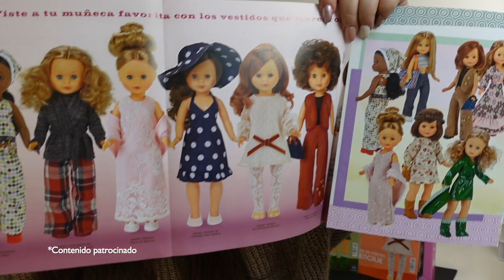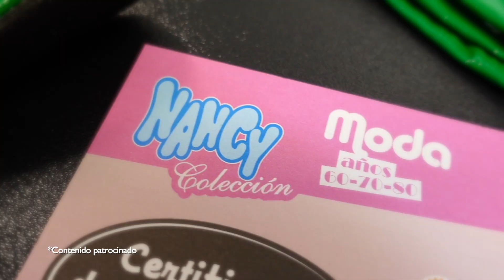¿Cómo poner un CHUPETE con imán a un BEBÉ REBORN o MUÑECA? 🤔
Descubre la nueva colección de Nancy años 60, 70 y 80 de Planeta d'Agostini. Usa mi código NURIA y si eres una de las 1000 primeras suscriptoras, recibirás de regalo un pijama de satén con antifaz para tu muñeca Nancy 😱

¿¡HolaQuéTal!? Hoy te enseño una manualidad sencilla, aparentemente... cómo pongo los chupetes a los bebés reborn y muñecas con imán.

¿Nuev@ por aquí? Me llamo Núria, tengo un canal de YouTube con más de 6 millones de suscriptores 👉🏼 @Sorpresas Divertidas He creado una marca propia de juguetes 👉🏼 Los @Nadurines y una tienda
Ahora quiero compartir todas mis experiencias detrás de cámaras a través de este canal  🎥

También intento estar en todas partes... así que, ¡sígueme! 🤩